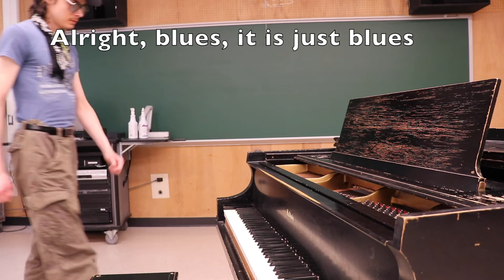When a Wrong Note Ends the Song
Note*  This video does not condone the action of threatening your audience with a large music stand.       Unless they ain't paying attention to you.